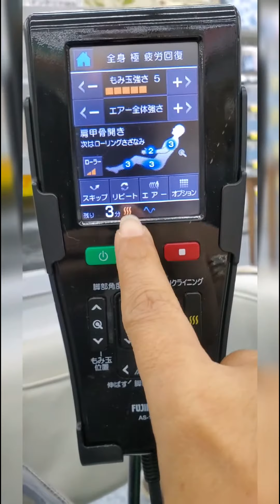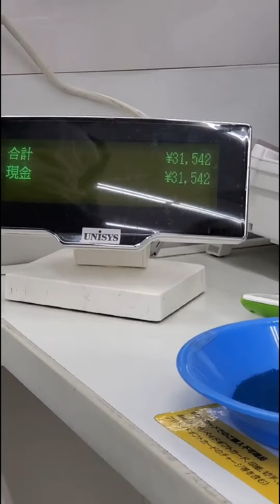Ep.105: A day in Japan I FREE MASSAGE CHAIR sa Electrical Store I Sarap ng Feeling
Leisure Time/Shopping